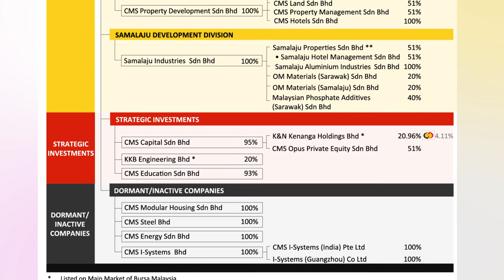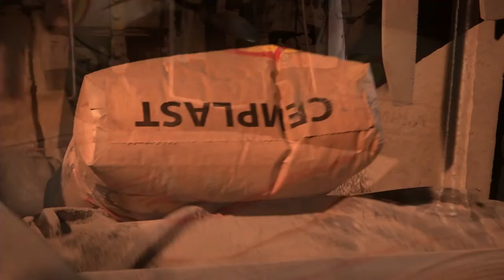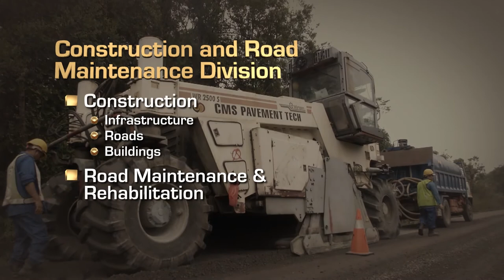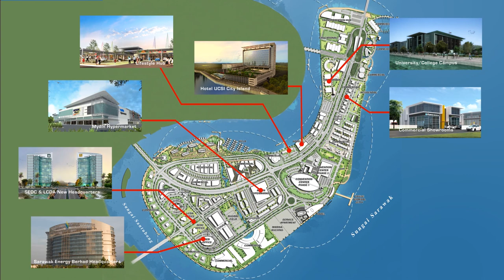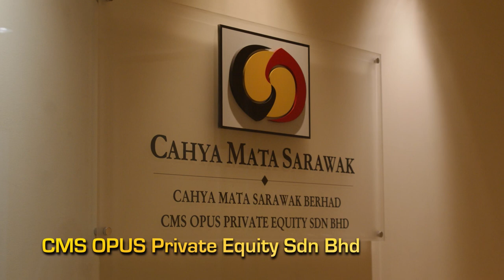CMS Corporate Video FULL HD 05052014